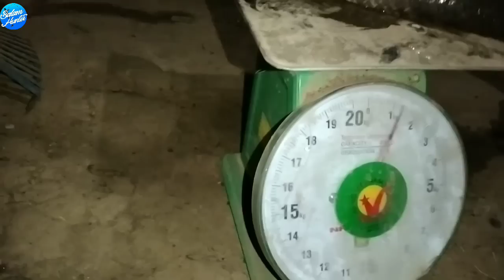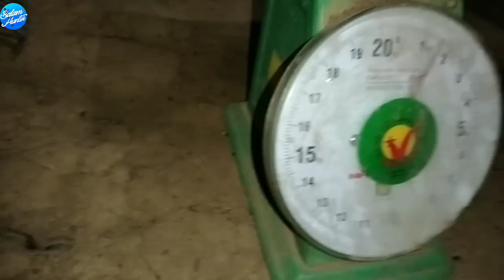MONSTER MEGA LODON!!!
Mancing Dasaran Dll...

Lure :jaws hunter
spot :Rohil
rood: kenzi 8lb
rell :daiwa revros
senar :Genesis pe1,5
Camera 1: vivo y20
camera 2: Handycamp sony cx405hd

ruak-ruak
Vloggeger Mancing Riau
Spot Mancing